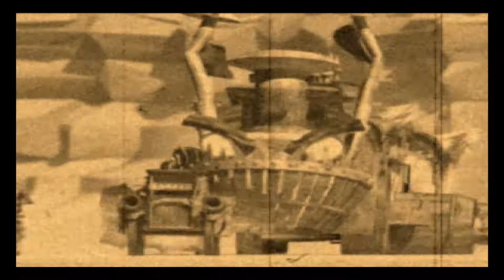twisted metal 4 (PSOne) #13 Mr Zombie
совместное прохождение